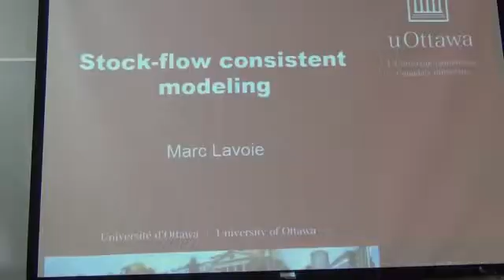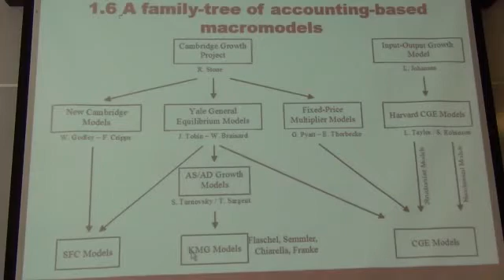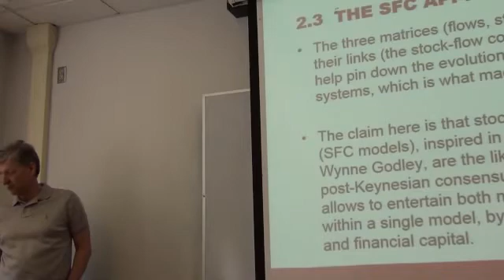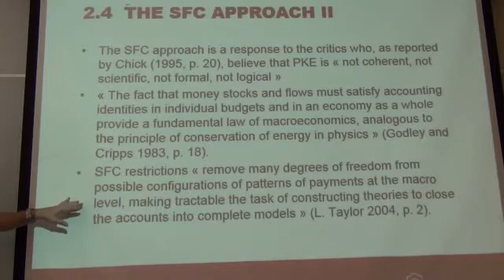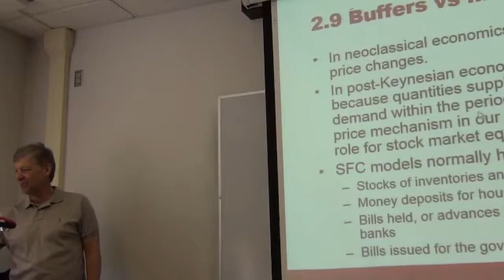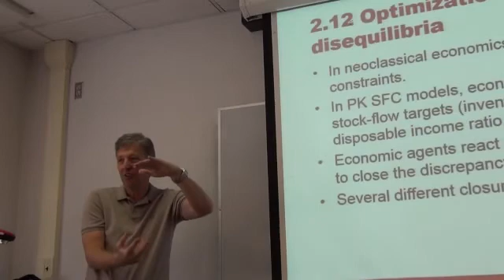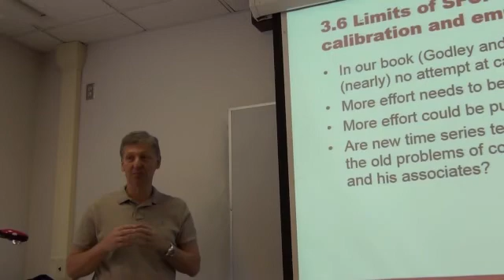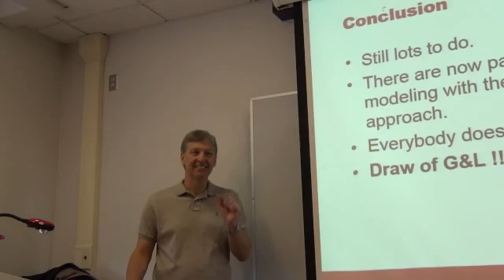2014 Stock Flow Consistent Modeling Workshop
Marc Lavoie from University of Ottawa in Canada presented a seminar on Stock Flow Consistent Modeling at University of Missouri Kansas City on March 21, 2014.